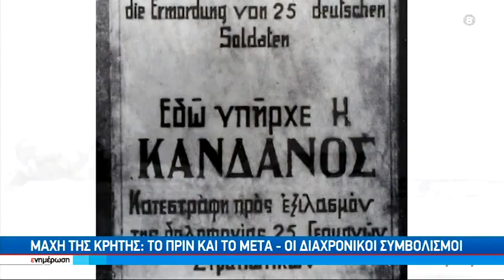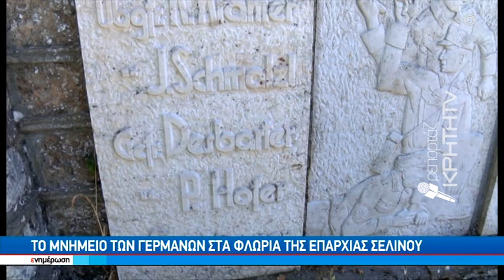Μάχη της Κρήτης : Το πρίν και το μετά - Οι διαχρονικοί συμβολισμοί